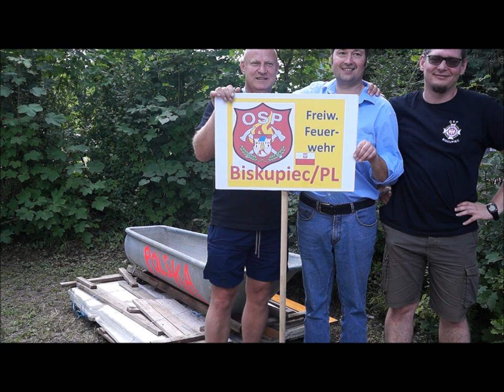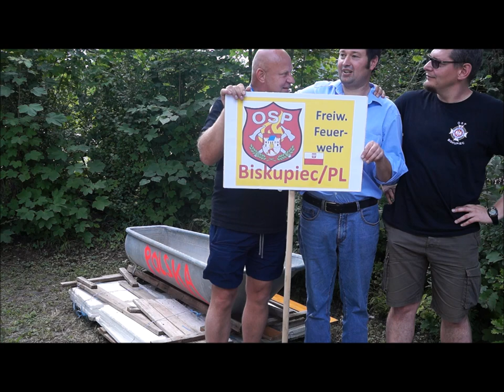Sautrogrennen Weichering 07 07 2018 - 140 Jahr Feier der Feuerwehr Weichering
Świetna zabawa w ramach obchodów 140 lecia Ochotniczej Straży Pożarnej w Weichering.
Dziękujemy za zaproszenie i pozdrawiamy wszystkich strażaków z Weichering.

Großer Spaß im Rahmen der Feierlichkeiten zum 140-jährigen Jubiläum der Freiwilligen Feuerwehr in Weichering.
Danke für die Einladung und Grüße an alle Feuerwehrleute aus Weichering

Programm am 7. Juli 2018

15:30 Uhr:      Sautrogrennen
18:30 Uhr:      Grillfest
20:00 Uhr:      Siegerehrung Sautrogrennen